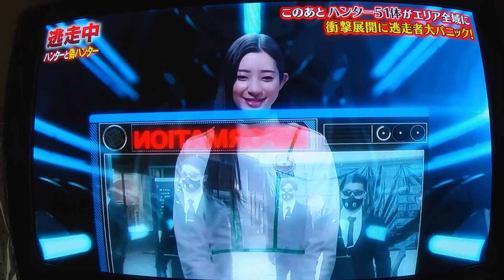クロちゃんVS07OF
逃走中
ハンターと偽ハンター編より
スタミナモンスターの07OFさんのシーンです。
「07OFさんも偽ハンター扱いされるの‼️」と思いましたけど、そうならずにハンターとして戻ってきてくれたので嬉しかったです🎵